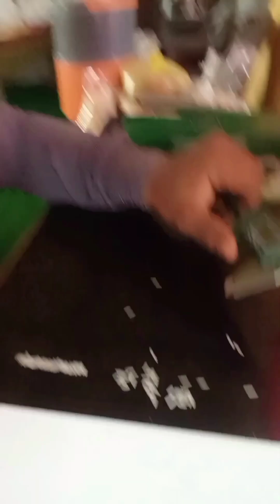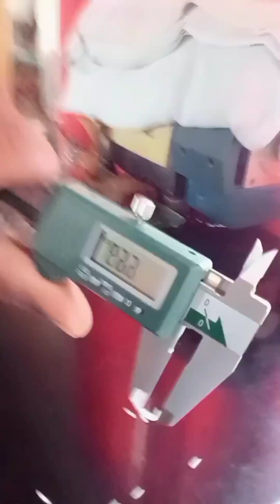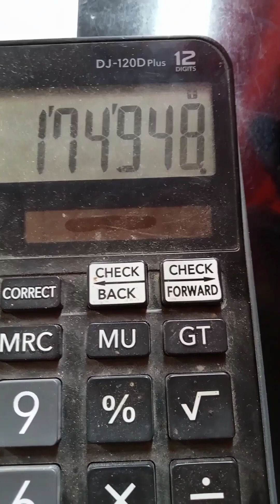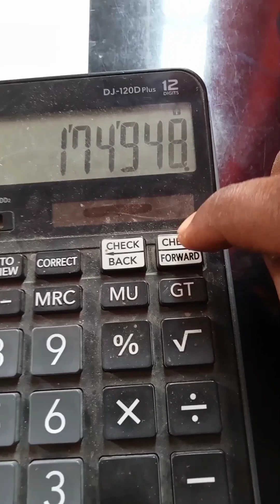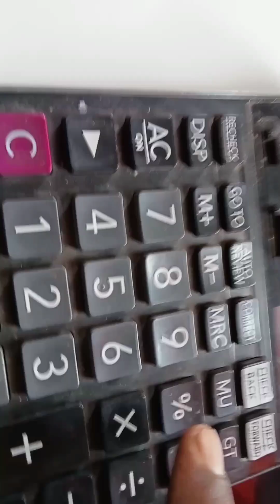Rice lab information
All over rice lab full information